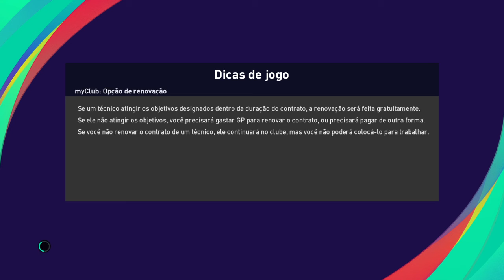Bahia x CRB ao vivo / copa do nordeste / quartas de final / 17/04/2021 / simulação Pes2021